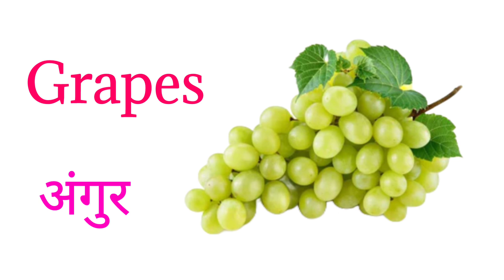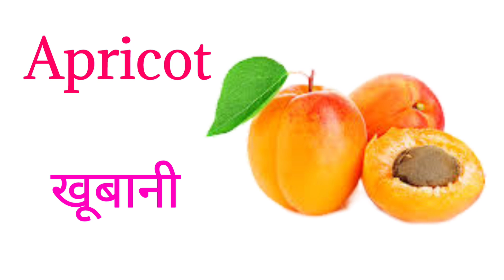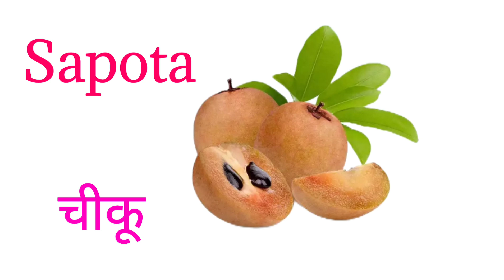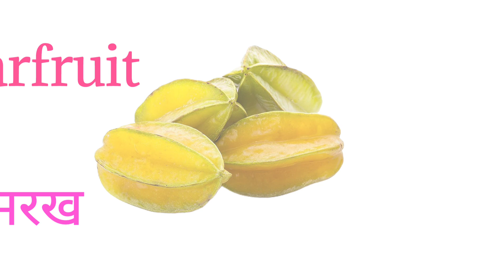Fruits Name in Hindi and English | फलों के नाम | 20 fruits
In this video we will learn fruits name in hindi and english, Fruits name means फलों के नाम.
we have included 20 fruits name in our video. this is an animated video for kids simple animation video especially designed for early learning for toddlers this also includes video clips of respective vegetable along with a surprise box.

content includes:
fruits name
fruits drawing
fruit cutting
fruits video
falon ke naam 20
20 fruits name
20 falon ke naam

About the Channel:
At WATRstar, we believe in the power of imagination, creativity, and education. Our channel is a vibrant hub where young minds can explore, discover, and grow.

Aphabets with live examples:    • Learn Alphabets with l...
English Alphabet Sounds:    • English alphabet sound...
Hindi Vyanjan:    • Hindi Vyanjan with Liv...
(Shorts) Hindi Vyanjan Song:    • Hindi Vyanjan Song | H...
Indian States/Union Territories and capitals 2022:   • Indian States and Capi...